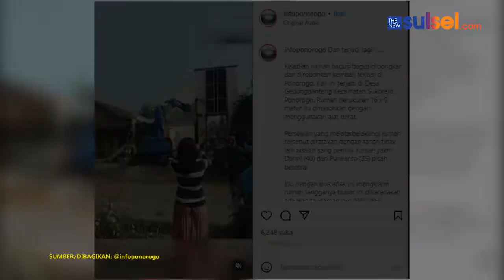Viral Sakit Hati Diselingkuhi Suami, Istri di Ponorogo Robohkan Rumahnya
Aksi seorang istri di Ponorogo baru-baru ini bikin publik geger. Pasalnya, sakit hati diselingkuhi dan diceraikan oleh sang suami, ia nekat menggusur rumahnya menggunakan alat berat.

Momen tersebut dibagikan akun @infoponorogo di Instagram pada Kamis (3/2/2022).

Dalam video berdurasi kurang dari semenit, tampak alat berat berwarna biru tengah mendorong jatuh dinding sebuah rumah.

Adapun rumah berukuran 16x9 meter yang berada di Desa Kedungbanteng, Kecamatan Sukorejo, Kabupaten Ponorogo, Jawa Timur tersebut merupakan milik pasangan suami istri, yakni Darmi (40) dan Purwanto (35) yang baru saja bercerai.

Rumah tangga Darmi dan Purwanto yang sudah dijalin sejak 2010 itu terpaksa kandas. Oleh Darmi, dibeberkan bahwa penyebab retaknya hubungan rumah tangga keduanya dikarenakan sang suami berselingkuh.

“Ibu dengan dua anak ini mengklaim rumah tangganya bubar dikarenakan ada wanita idaman lain,” tulis keterangan pengunggah.

Sementara itu, disebutkan pula bahwa tanah dari rumah tersebut masih milik sang mertua.

Karena itu, pembongkaran merupakan jalan keluar yang dipilih perempuan asal Trenggalek tersebut.